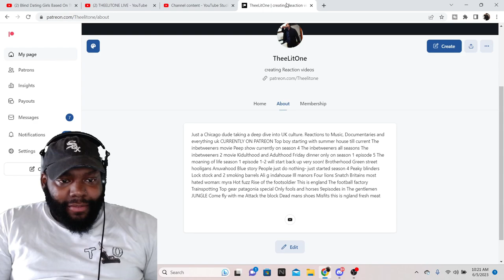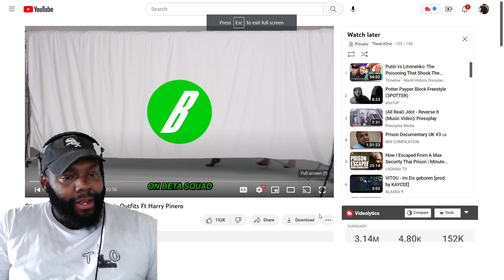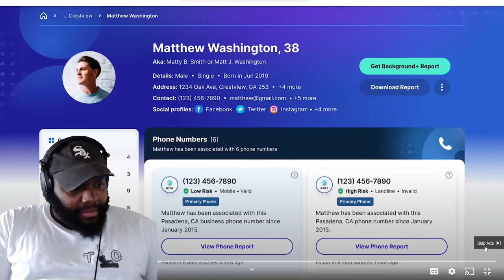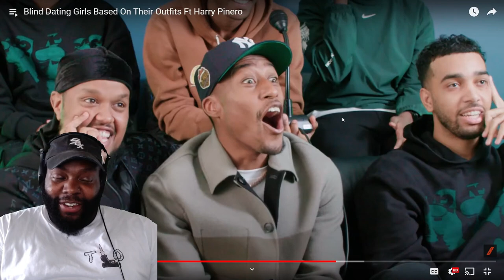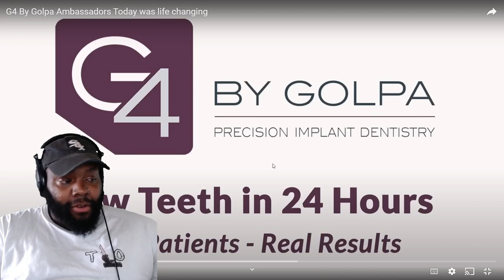WHATS THEIR IG INFO!? THEELITONE REACTS TO BLIND DATIG GIRLS BASED ON THEIR OUTFITS Ft HARRY PINERO